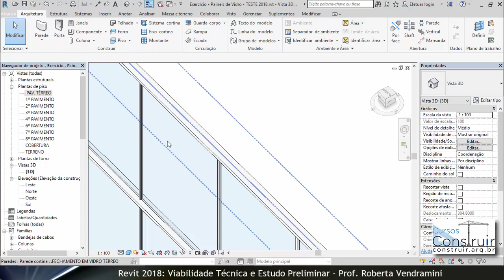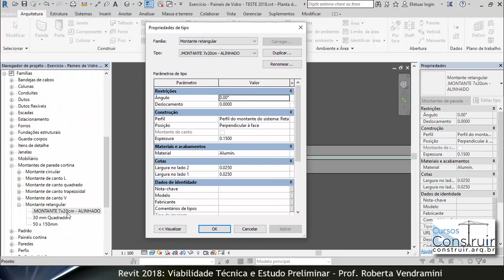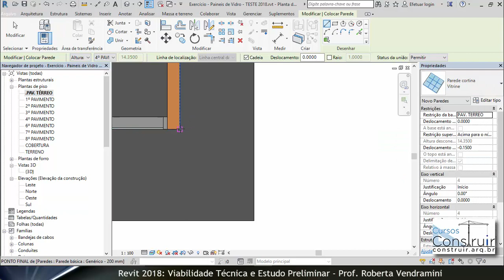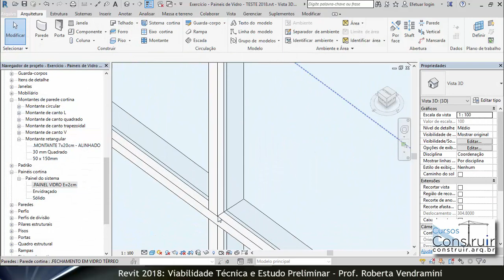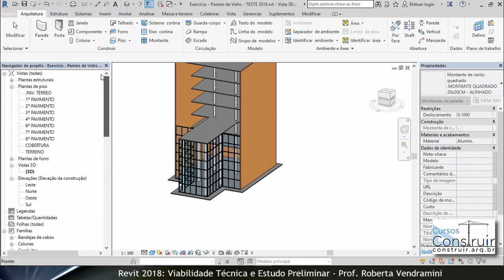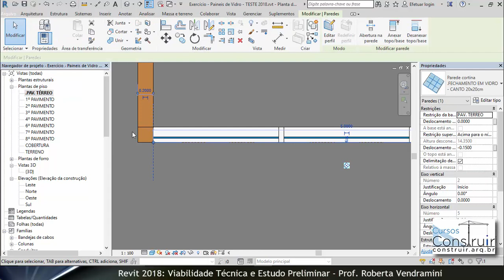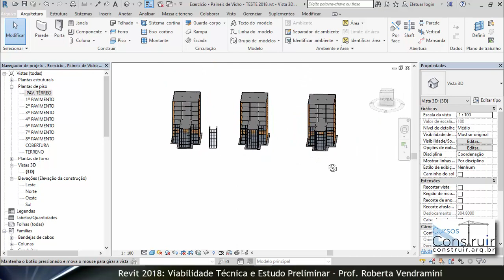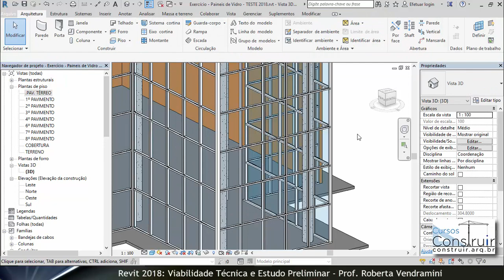REVIT Viabilidade Aula 4.3: Editando montantes de canto em paredes cortina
Este curso é gratuito aqui no youtube, mas adquirindo a versão paga você terá direito ao CERTIFICADO OFICIAL DE CONCLUSÃO DE CURSO DA AUTODESK e suporte diretamente com as professoras no grupo secreto do Facebook

Link para se inscrever e baixar gratuitamente os arquivos usados nas videoaulas